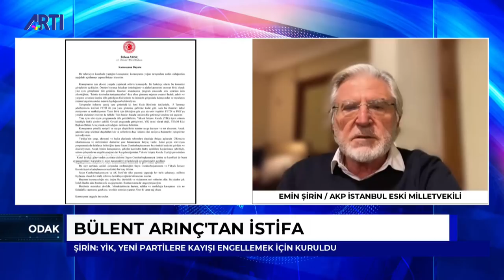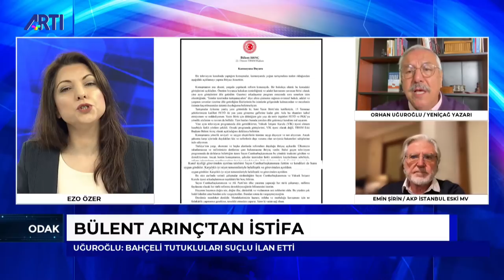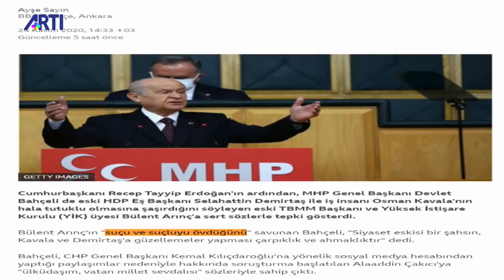Ezo Özer ile Odak - Bülent Arınç'a yapılan yargısız infaz!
Odak  programında Yüksek İstişare Kurulu Üyesi Bülent Arınç'ın istifası mercek altına alınıyor. Hangi süreç Arınç'ı istifaya götürdü? AKP'de yaprak dökümü başladı mı? AKP'nin iktidar ortaklarının istifalardaki payı nedir? Yeniçağ Gazetesi Yazarı Orhan Uğuroğlu ve AKP İstanbul Eski Milletvekili Emin Şirin değerlendiriyor.